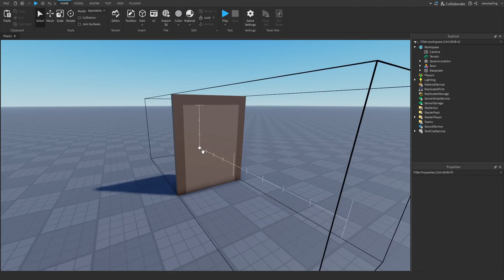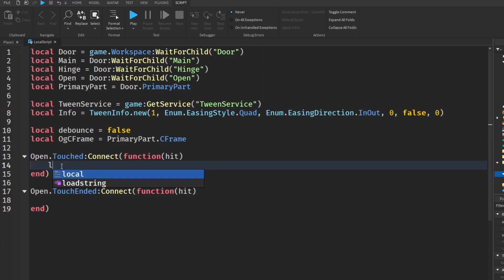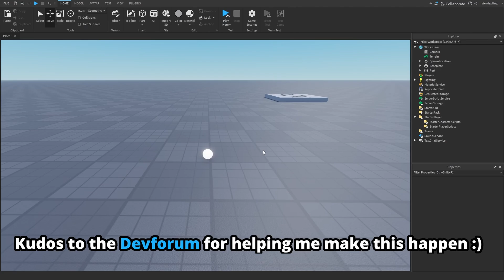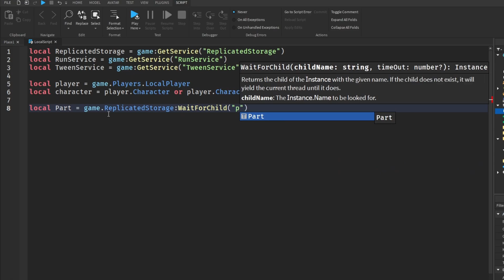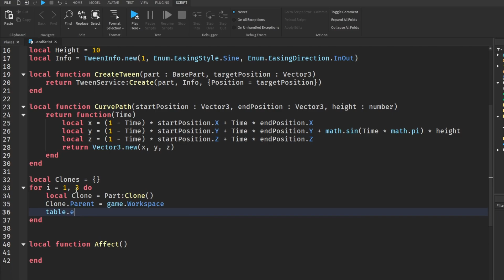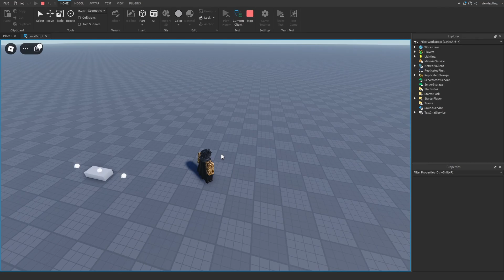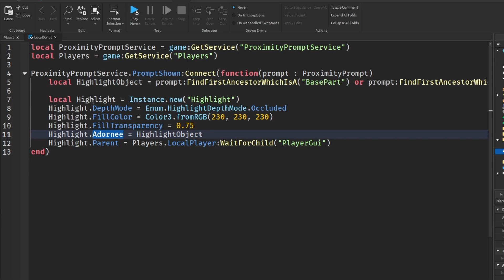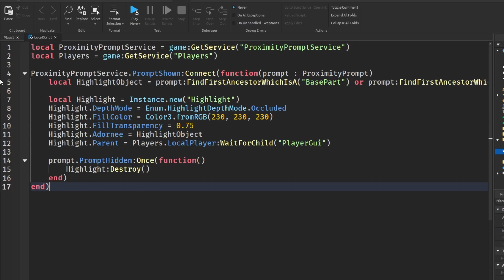Making Underrated Effects For YOUR Roblox Game! | Roblox Studio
📒Making cool effects for YOUR roblox game!

0:00 - Intro
0:21 - Auto Door Opening
4:44 - Orb System
11:04 - ProximityPrompt Highlight
14:23 - Outro

Music used in the video:
"Tokyo Music Walker - Your Little Wings" is under a Free To Use YouTube license